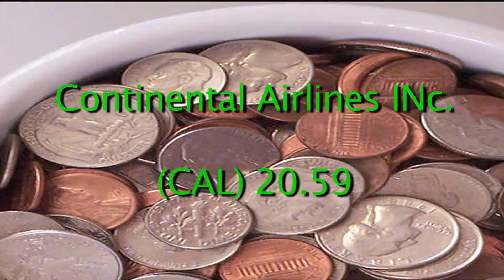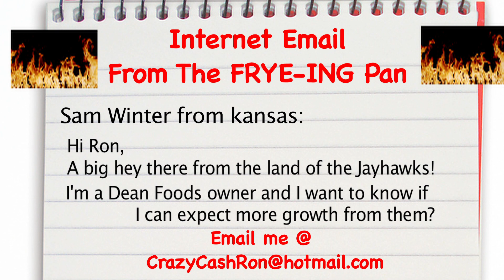Crazy Cash Continental Airlines Berkshire Hathaway Dean Foods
Video 2

I picked some real winners for you.